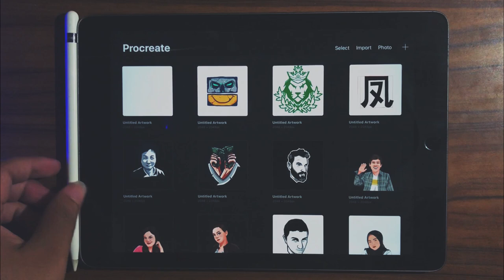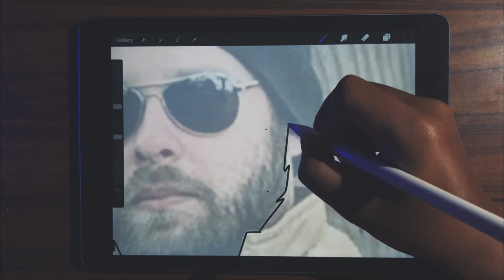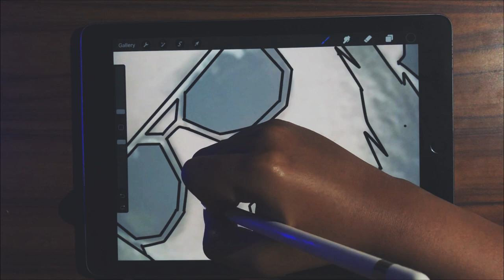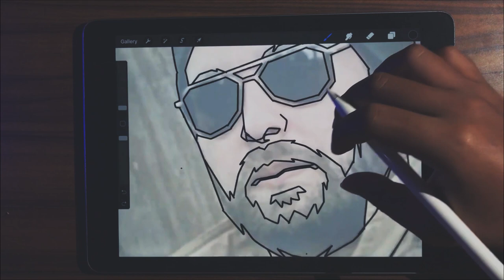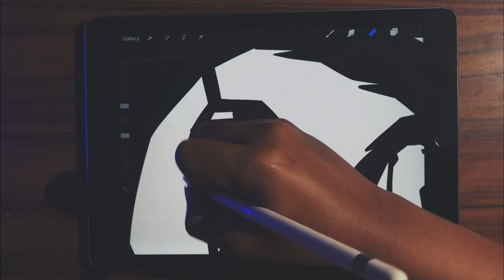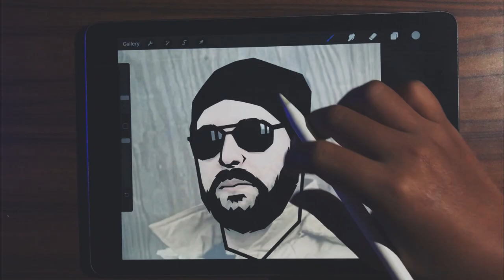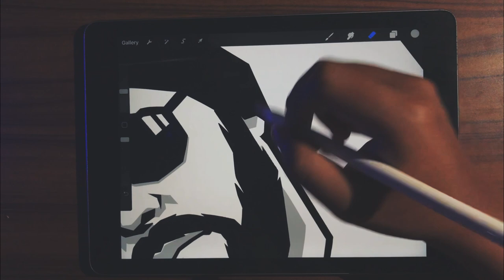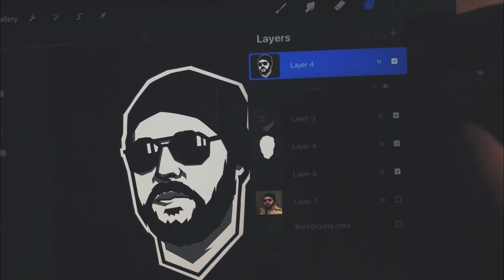Create Portrait Logo With Procreate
Hi, guys, Welcome Back to my channel, in this video I want to show you how to make a portrait logo with tracing method with Procreate App, this logo suitable for gaming logo, Instagram logo, youtube logo, or etc.

Creating logo Step
1. Setting Canvas ( 00:11 )
2. Insert Photo to the Canvas ( 00:25 )
3. Setting Opacity ( 00:44 )
4. Setting Brush ( 01:08 )
5. Tracing ( 01:21 - 06:45)
6. Detailing ( 06:45 )
7. Create Shading ( 09:25 )
8. Create a Stroke and Fill ( 11:07 )